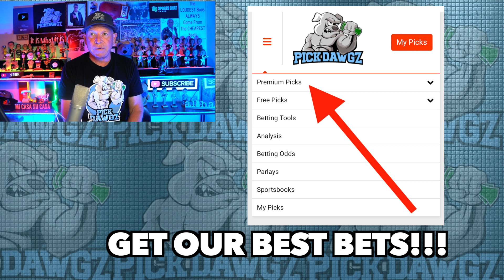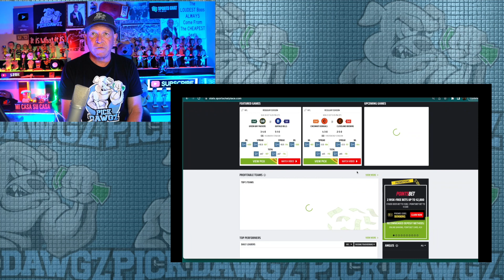Free MLB Parlay For Today Wednesday 5/10/23 MLB Pick & Prediction MLB Betting Tips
An MLB Parlay for Wednesday.. Get Mitch's MLB Pick and Prediction for this game.